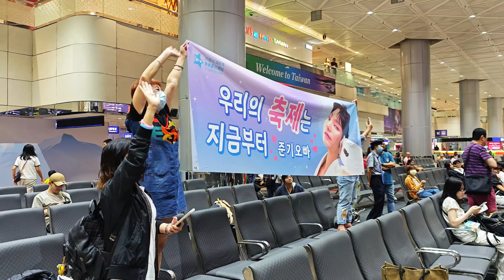20240927李準基來台#이준기#李准基#李準基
南韓凍齡男神李準基擁有精緻五官，出道23年以來主演過《步步驚心：麗》、《惡之花》等多部作品。時隔5年，他將於明（28日）於TICC舉行粉絲見面會.時隔5年來到台灣，稍早他穿著黑色帽T、頭戴黑色鴨舌帽，戴著口罩現身桃園機場。男神魅力無法擋，吸引大批粉絲到場機接，他也親切向在場粉絲及媒體送上飛吻，手比各種愛心，面對粉絲送上的卡片及禮物來者不拒，相當親民。李準基面對粉絲告白，他也用台語回應，不斷重複說著「我愛你」，逗得現場粉絲笑聲不斷。이준기